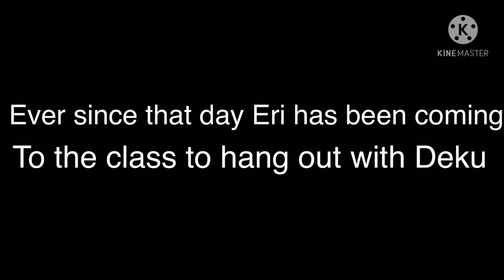Eri’s second quirk||mha||(ghost deku au)Read desc!!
So I rushed this a lot and I didn’t really take much time to make eri and instead just made a basic eri because I wanted to get this video out as quick as possible so I may change her later on anyways hope you enjoyed bye